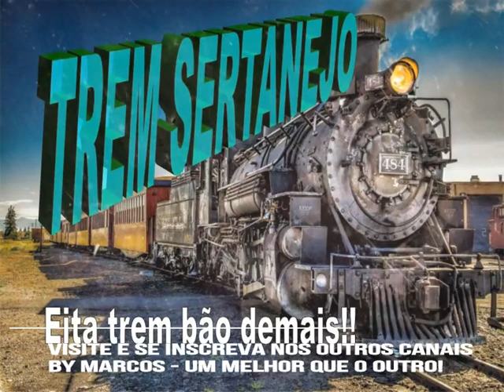Miramar & Miray - O Motoqueiro - Ano de 1983 (By Marcos)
Miramar  &  Miray  -   O  Motoqueiro -   Ano de 1983